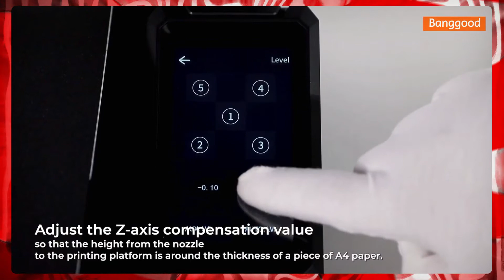Creality Ender-3 S1 Plus 3D Printer W/ Full-metal Dual-gear Direct Extruder.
📝Features list:

🔘 Build Volume Upgraded to 300x300x300mm:
Print larger-size models, meets more printing needs.

🔘 Hassle-free CR Touch Auto-leveling:
Quick leveling with automatic height compensation for 16 points on the heatbed.

🔘 "Sprite" Full-metal Dual-gear Direct Extruder:
Lightweight, powerful and ensures smoother feeding.

🔘 4.3-inch Touch Screen, Click to Control:
User-friendly UI supports 9 languages. Automatic dimming out in 3 minutes for energy saving.

🔘 Synchronized Dual Z-axes, High Precision Printing:
Dual Z-axes lead screws and dual motors for stable movement and quality printing.

🔘 Quick Assembly:
96% pre-installed, 6-step assembly.

⚠️Note:
Ads in the video are placed by YouTube.